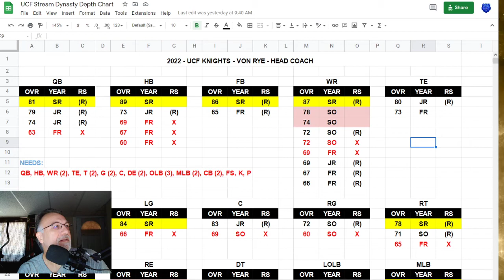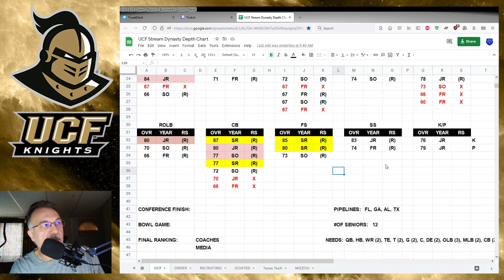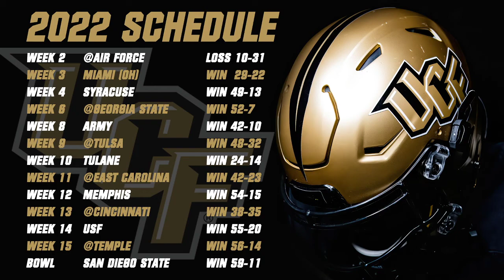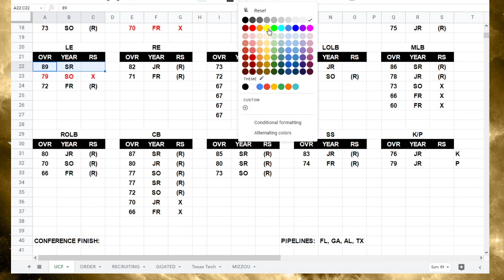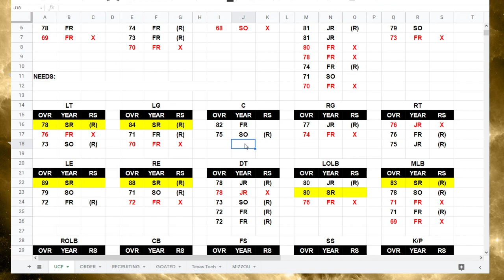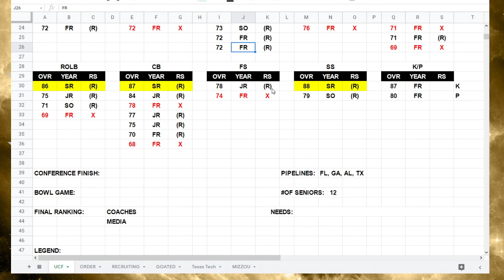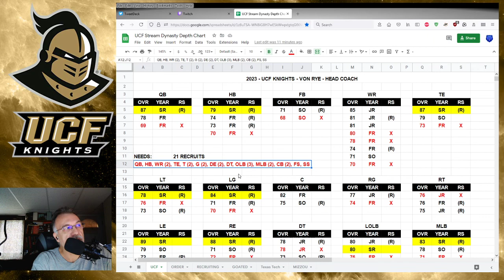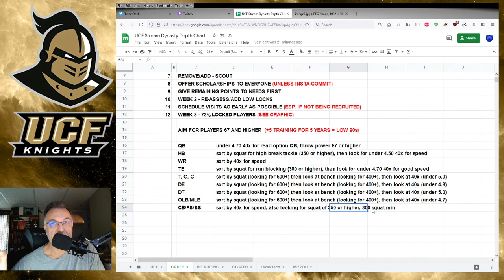UCF Knights Revamped Dynasty (Year 1) (9-1) - Ranked #22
The first season at UCF comes to a close as the Knights shoot for the American Conference Championship and a bowl game.  How high will they be ranked when the season is over??